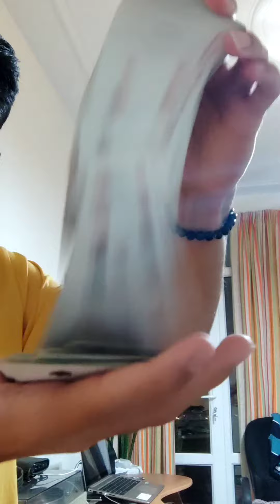Cardistryboy , Cardistry With Fontaine Carrots 🥕. video Created by Cardistry boy or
Cardistry With Fontaine Carrots 🥕
Cardistryboy
Video by @alii.sj.